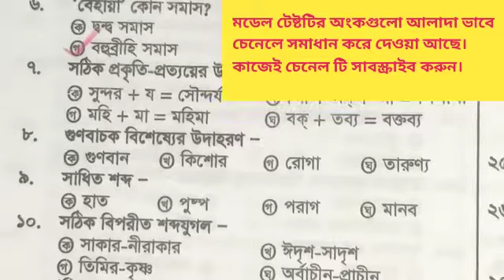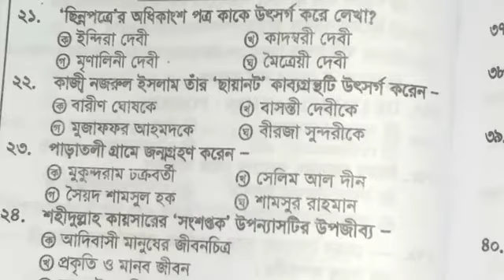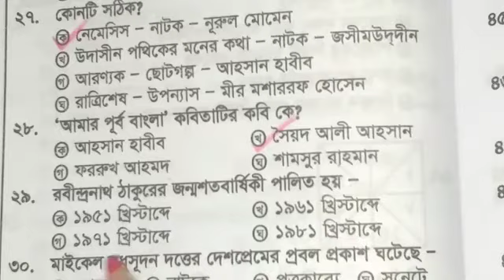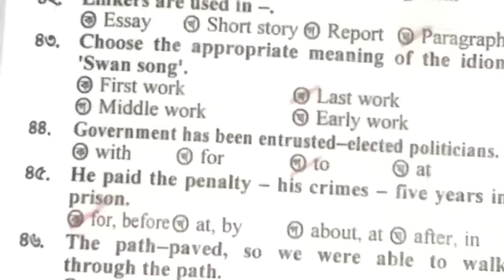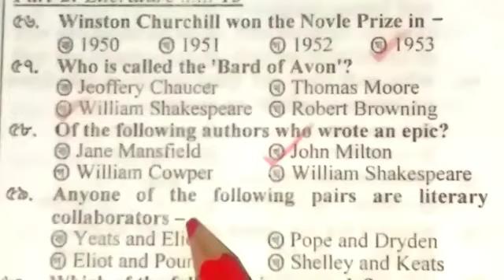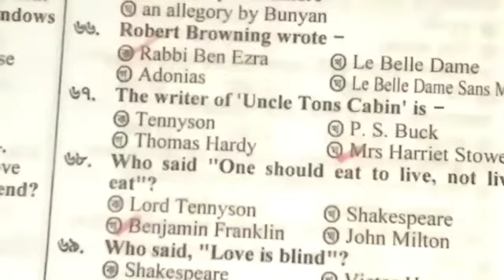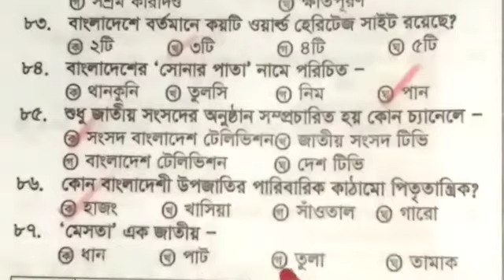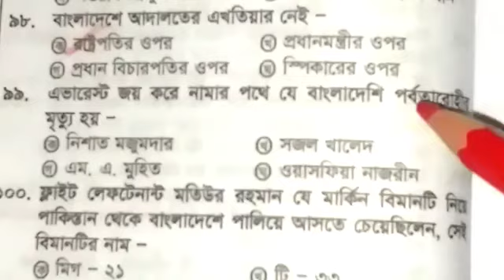primary teacher exam preparation, primary school teacher job preparation, primary model test-2021,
Primary teacher exam question answer 2019,primary teacher exam preparation math, primary teacher exam preparation model test, primary school job preparation math,